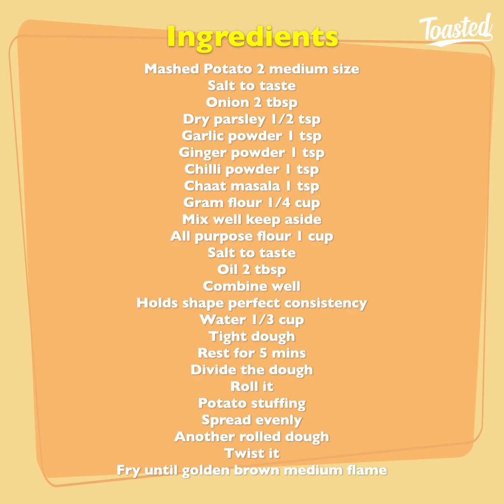Potato Twisted Samosa | Aloo Samosa Twist Recipe | Unique Potato Twister Samosa Recipe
ingredients
Mashed Potato 2 medium size
Dry parsley 1/2 tsp
Mix well keep aside
Combine well
Holds shape perfect consistency
Water 1/3 cup
Tight dough
Rest for 5 mins
Divide the dough
Roll it
Potato stuffing
Spread evenly
Another rolled dough
Twist it
Fry until golden brown medium flame